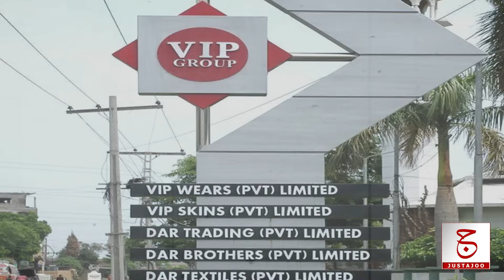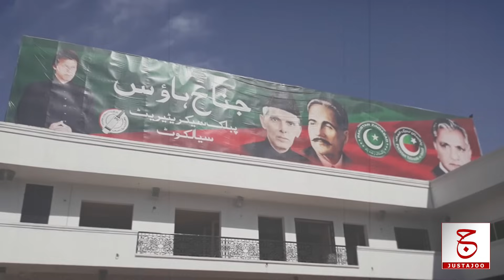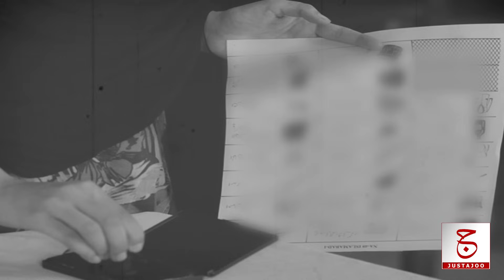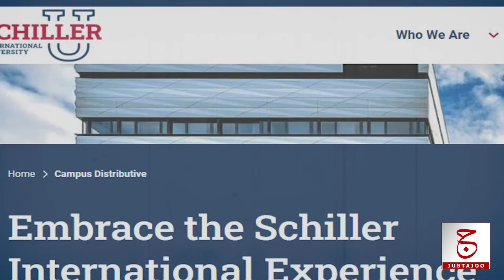Usman Dar Untold Biography | Father Imtiaz Dar Relation with Nawaz Sharif? | Justajoo | Awais Ghauri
Hello Questers!
In this video we are going to find out that Who is Usman Dar? What is Usman Dar's family background? How much did Usman Dar's father Imtiaz Dar love Nawaz Sharif and how big a supporter was he of Muslim League-N?  Did Imtiaz Dar shake hands with General Musharraf by breaking ties with the Muslim League N after not getting a ticket? Was it Umar Dar's fake degree that led Usman Dar to join PTI? Did Khawaja Asif not allow the Dar family to advance in politics? Why did Usman Dar's mother Rehana Dar announce her entry into politics? And why Usman Dar called Imran Khan, Murad Saeed responsible for the May 9 Incident.